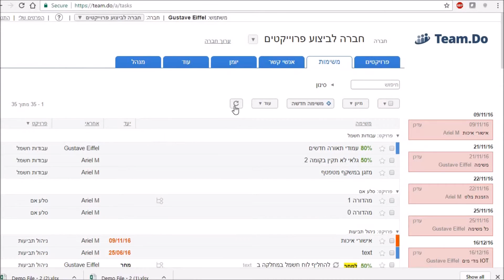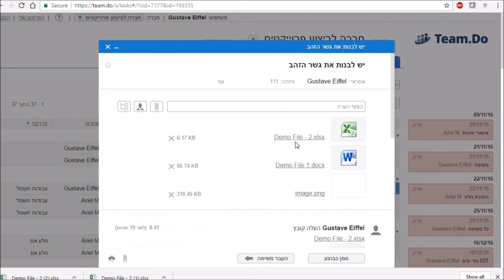ניהול משימות מתוך אאוטלוק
תוסף ל Outlook מבית Team.Do - תוכנה לניהול משימות ופרוייקטים
בהדרכה זו נוכל לראות כיצד אפשר ליצור משימות מאימיילים כולל צירוף הקבצים מהמייל למשימה.